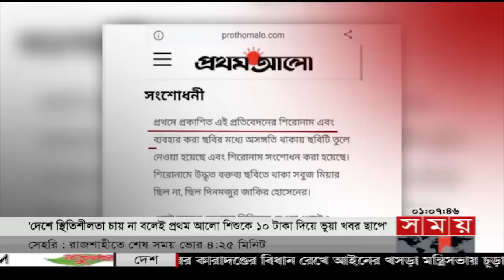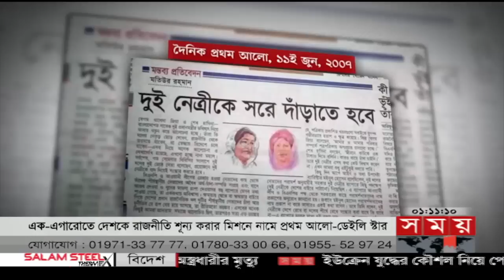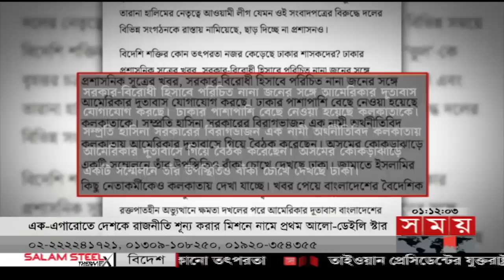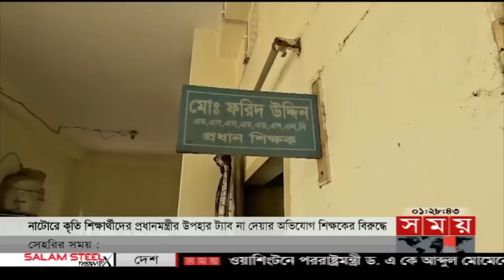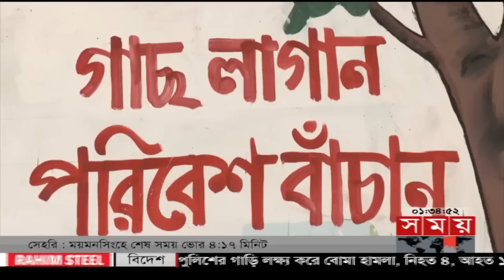প্রবাসে সময় | রাত ১টা | ১১ এপ্রিল ২০২৩ | Somoy TV Bulletin 1am | Latest Bangladeshi News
Somoy TV: t.ly/Se1z
Somoy TV Bulletin: t.ly/iqIq
Somoy Entertainment: t.ly/3dWC
Somoy Sports: t.ly/iASp
SOMOY TV ISLAMIC: t.ly/zU6a

Somoynews.tv: t.ly/Y7ab
খেলার সময়: t.ly/xJ5H
সময়ের গল্প: t.ly/EW3M
এ সময়ের বাণিজ্য : t.ly/m3ir

Groups:
Somoy TV (Official)✅: t.ly/ajiO
Somoy Entertainment✅: t.ly/8CLh
Somoy Business✅: t.ly/4xaJ